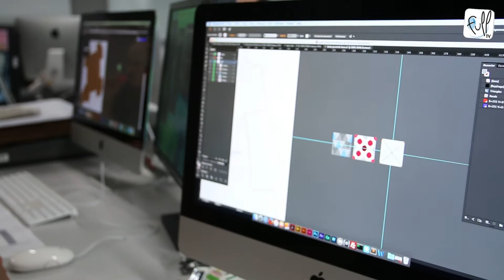Popul'Art Cité - les jeunes prennent la camera au CEPEGRA